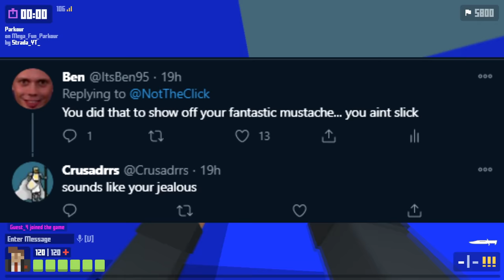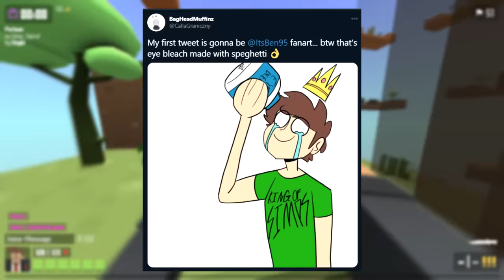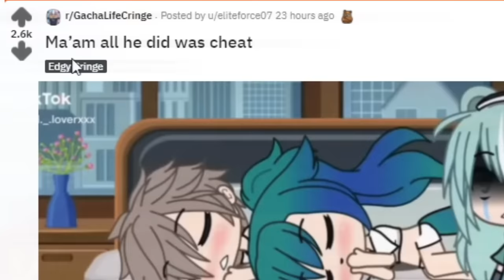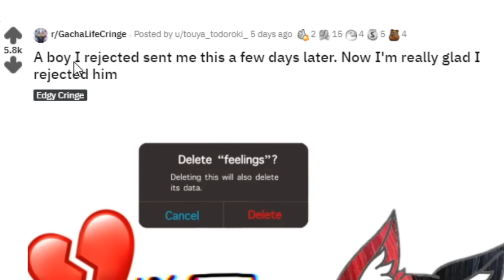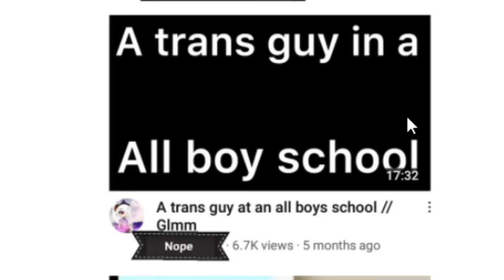r/GachaLifeCringe THE CLICK NEEDS OUR HELP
R/Gachalifecringe compilation THE CLICK NEEDS OUR HELP